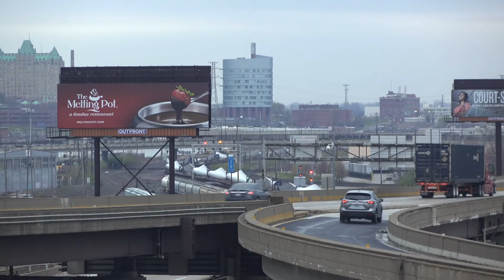THINGS TO KNOW BEFORE YOU GO TO ST. LOUIS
Today we share the things to know before you go to St Louis, perfect for those planning a trip to St Louis Missouri. We share the best time to visit St Louis, getting around St Louis and getting to St Louis. We also share the typical prices in St Louis so you know how to save money in St Louis and how to visit St Louis on a budget. Lastly, we share the top things to do in St Louis, so that you know ow to plan a trip to St Louis.

00:00 THINGS TO KNOW BEFORE YOU GO TO ST. LOUIS
00:28 BEST TIME TO VISIT ST. LOUIS
00:56 GETTING TO ST. LOUIS
01:29 GETTING AROUND ST. LOUIS
02:10 TYPICAL PRICES IN ST. LOUIS
02:42 SAVING MONEY IN ST. LOUIS
03:23 BEST THINGS TO DO IN ST. LOUIS

Last Snow 2021 @ Saint Louis || Missouri | Apr 2021

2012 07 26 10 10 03 | Jul 2012

Egg@midtown St Louis | Jan 2020

Moxy Hotel St. Louis Construction Site | Jan 2020

Mr. Freeze Reverse Blast Off-Ride Footage, Six Flags St. Louis Launch Coaster | Non-Copyright | Mar 2021